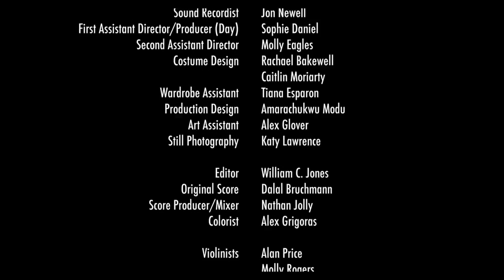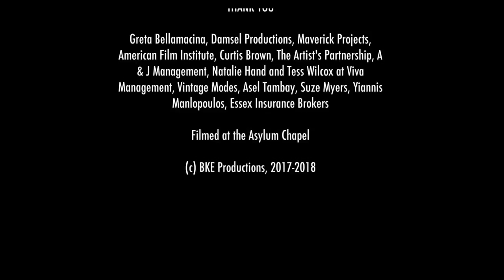The last birthday short film - Anna Popplewell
The last birthday film by jaclyn bethany
Re-telling about of the last days of Romanov sisters

Director : Jaclyn Bethany
Writes : jaclyn bethany and Sophia drummond-moore
Cast :
Olga Romanova : Anna Popplewell
Tatiana Romanova : jazzy delisser
Maria Romanova : gretabella macina
Anastasia Romanova : fern bain smith